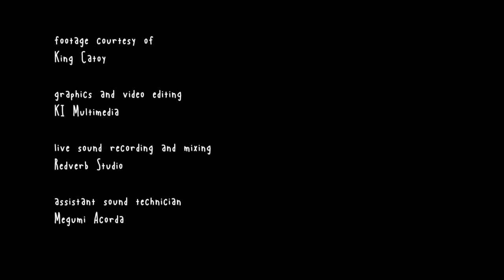"LCD" The Usuals | Alternatrip #1 @ BKB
The Usuals performing "LCD" at the very first Alternatrip show last April 2, 2014 in Black King's Bar, Quezon City.

King Catoy

graphics and video editing
KI Multimedia

live sound recording and mixing
Redverb Studio

assistant sound Technician
Megumi Acorda

The first Alternatrip show was organized by Redverb Studio and Cool Beans.

KI Multimedia and
Vandals On The Wall

For more info on the band, the organizers, and alternatrip, kindly visit these pages: